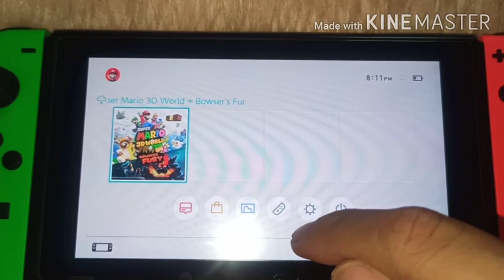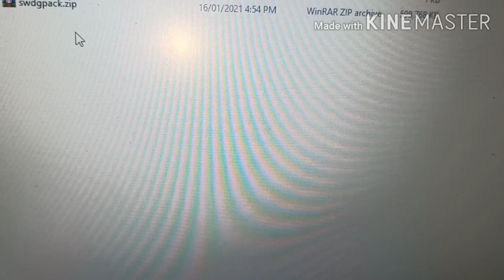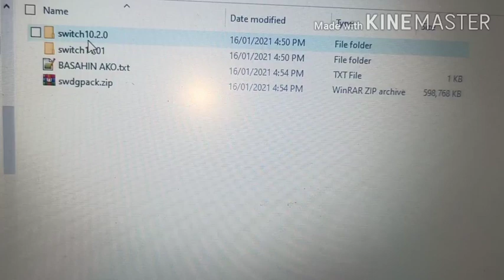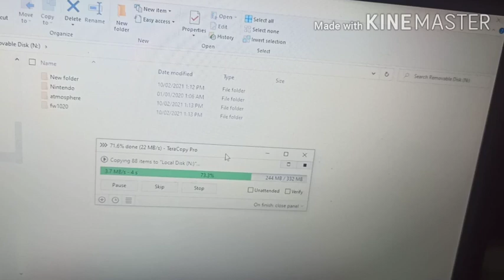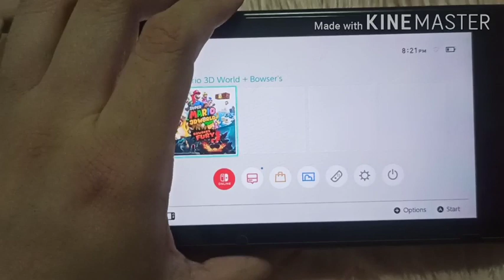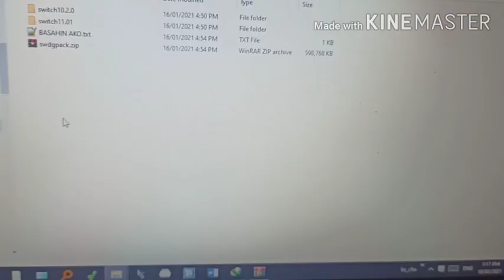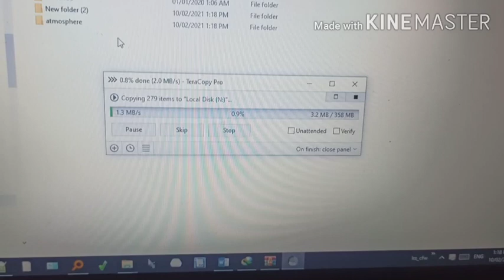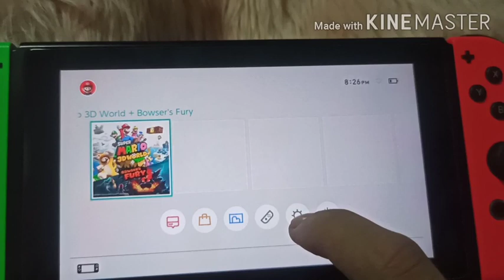nsw switch daybreak dg/ug to 10.2 from 11.0.1 or any older firmware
NSw dg/ug downgrade or upgrade to 10.2 from 11.0.1 or any older firmware

No need to do the daybreak or choidujour if you just need the new cfw files.

Switch

for the smart people calling this fake,

the video serves as a guide for our clients to follow.
they will have privilege to enjoy our easy to use package since they are our clients.

as for the other people watching the videos

all files mentioned in the video are PUBLICLY AVAILABLE for you to download.
you just have to use google and a little bit of research, it is not even research given how easy they are to get.